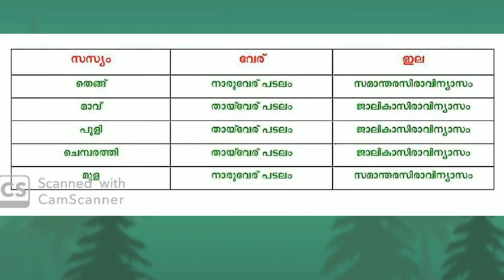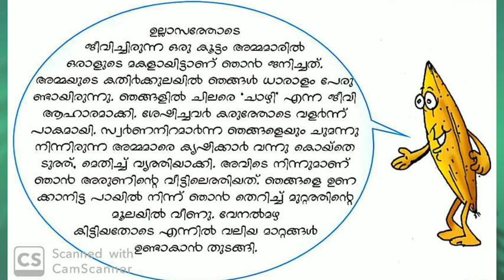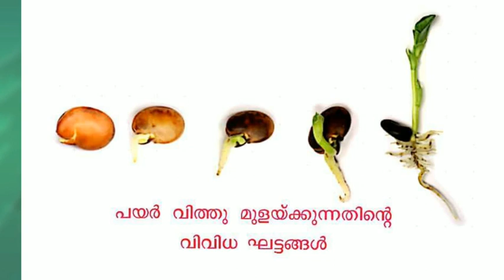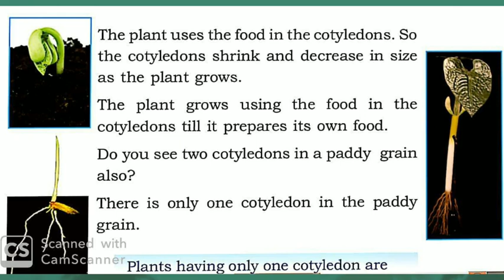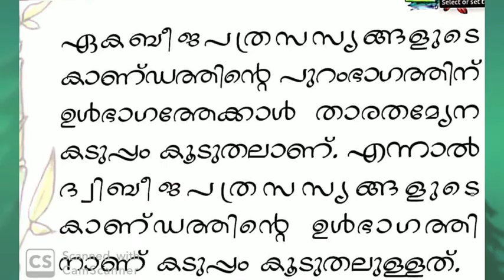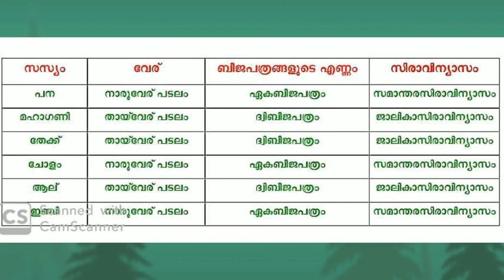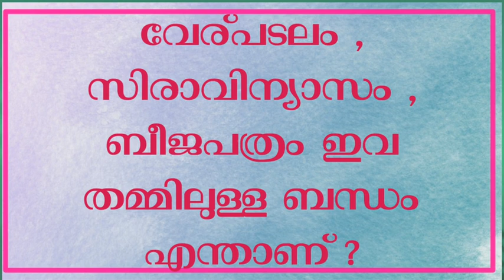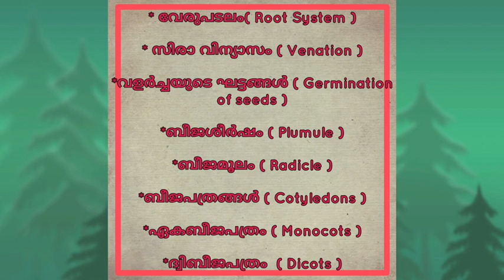29 November 2020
IV th STD EVS Class Episode 3